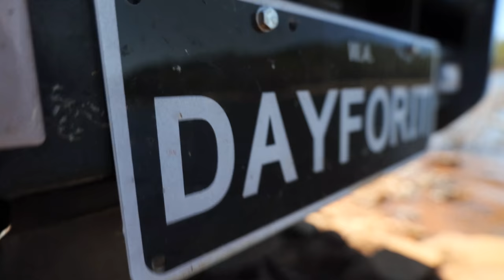Lake Camping With Bush Rats Fishing Redfin Perch And Marron!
Some people remain friends forever, others become your brothers.

In this episode I team up with my best mate, Levi from Bush Rats, and we tackle his local land, and country, to bring to you, our best and final collaboration for the foreseeable future.

Perched by the lake with his Ford Courier, and My Isuzu D-MAX, we pull out the awnings, roll out the swags, and have one last rendezvous before I start my new journey.

We start the day off with a nice and relaxing flick on the waters edge seeking out the most inconsistent fish I've ever known, Red-fin Perch. Both Levi and I being YouTubers, meant that we filled in a lot of the day chasing those perfect shots and filming opportunities, much to both of our delights!

Once the sun began to set, we cooked up a simple storm for our dinners, and geared up to chase our local endemic freshwater crayfish, the all-mighty black Marron! Only allowable to catch for one month per year in public waters in Western Australia, hunting Marron is a south-west WA past time for many'o'folk, and one that we all enjoy every summer!

I also took the opportunity to ask Levi a few simple questions about himself, his lifestyle, and the purpose behind Bush Rats.
Levi has been one of my closest friends since we first met by chance through tattooing in early 2015.
Being six years my older, there's a lot I've been able to learn and admire about him throughout the years, and it brings me great pleasure to share a little more of him to the world, for I think you all should see it!

Regardless of the outcome of this episode, if it shall lack views, or interaction, it doesn't really matter. When you sit back and look at it for what it is, two best mates, living out the best days of their lives, doing something they love, and sharing it with the world. What more could you ask for?

Oh and of course with my beautiful Dobermans Guthix and Elmira by our sides!

I speak on behalf of both of us when I say we hope you enjoy this episode, it was a great way to close out my time living in the south-west for the foreseeable future, a great way to capture ever lasting memories, and just a bloody good time!

or Bush Rats at;